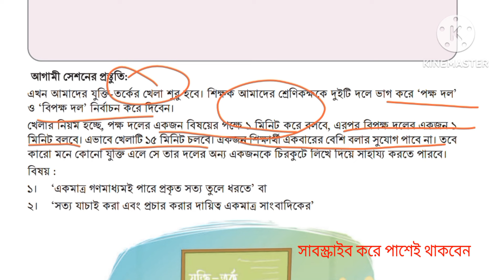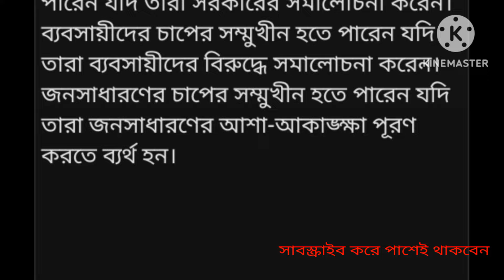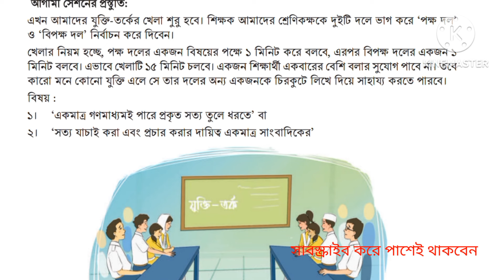Class 9 Digital Technology chapter 1. একমাত্র গণমাধ্যমই পারে প্রকৃত সত্য তুলে ধরতে । সেশন ৩ ।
Digital projukty class 9 chapter 1
Class 9 digital technology page 9
একমাত্র গণমাধ্যমই পারে প্রকৃত সত্য তুলে ধরতে
Class 9 digital technology page 11
৯ম শ্রেণি ডিজিটাল প্রযুক্তি ১ম অধ্যায়
৯ম শ্রেণির ডিজিটাল প্রযুক্তি শিখন অভিজ্ঞতা ১
৯ম শ্রেণি ডিজিটাল প্রযুক্তি ১ম অধ্যায় সেশন ৩
৯ম শ্রেণি ডিজিটাল প্রযুক্তি নতুন বই ২০২৪
৯ম শ্রেণি ডিজিটাল প্রযুক্তি ডিজিটাল আগামীর প্রস্তুতি।